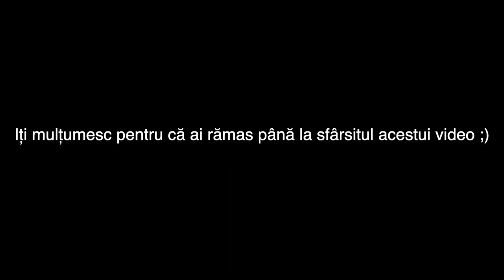Éviter l'accrochage à Abidjan: mes astuces de conduite 🤣🤣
Suivez-nous dans Abidjan les pièges de ça circulation !
les galères des garages et comment bien choisir sont huile lol